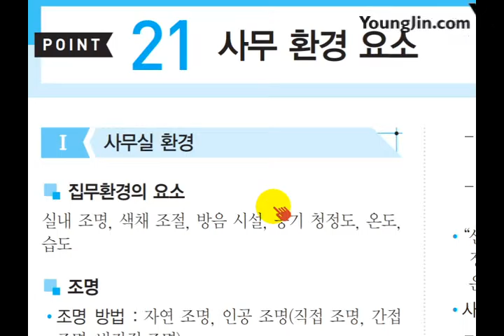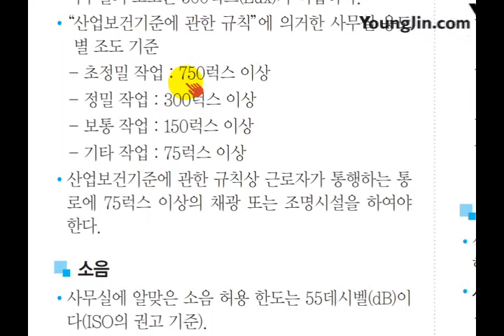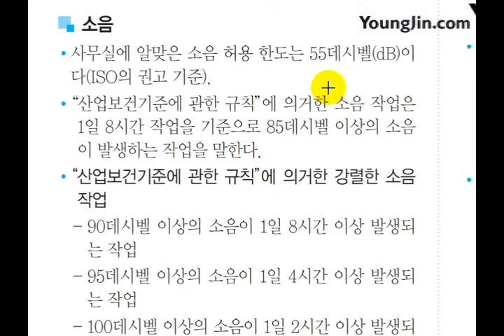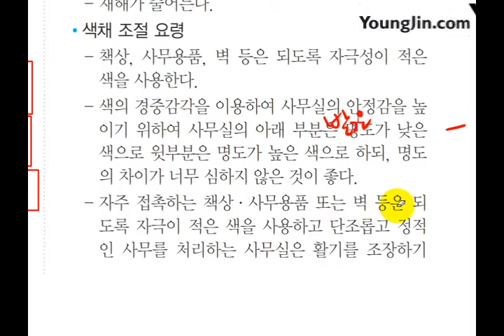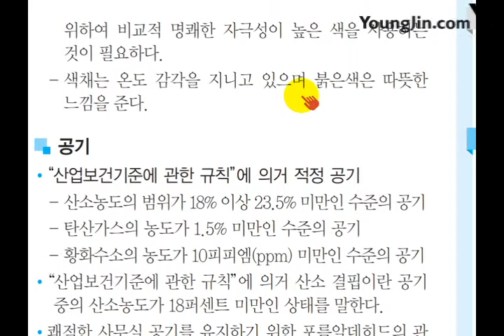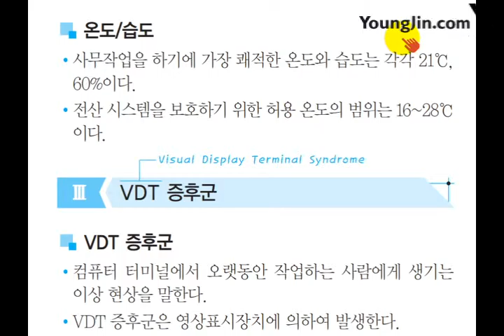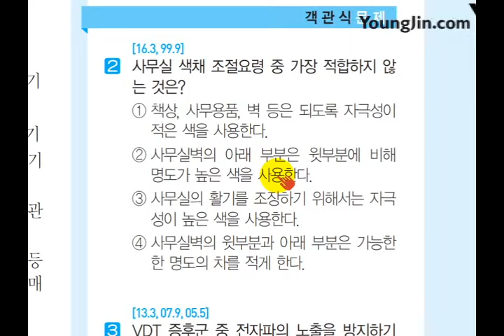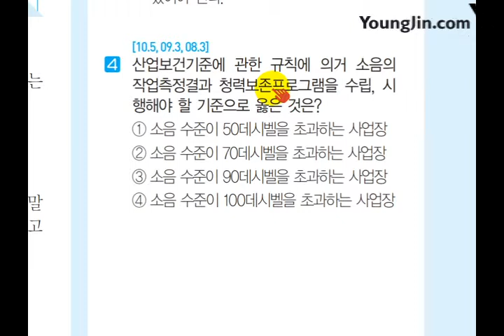(2017) 사무 미니족보 POINT 021